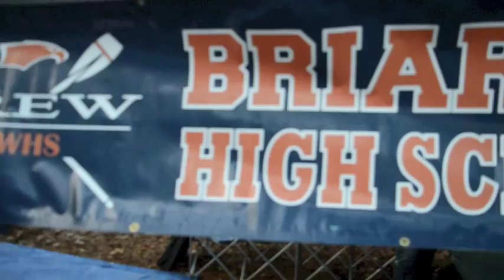Briar Woods Crew Norfolk 2k15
Briar Woods High School Crew Club at Norfolk Regatta VA 2015